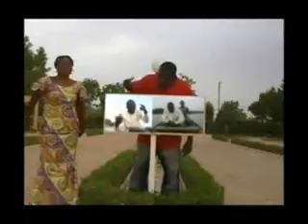Dan adam (Hadiza Mangou) Hausa hip hop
Hausa hip hop from Niger